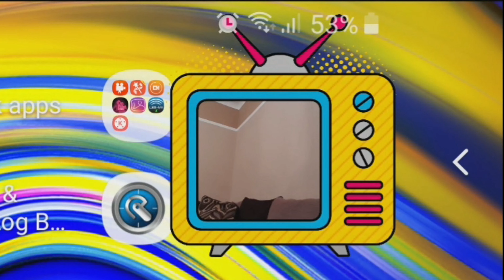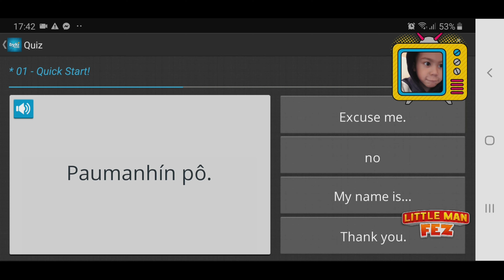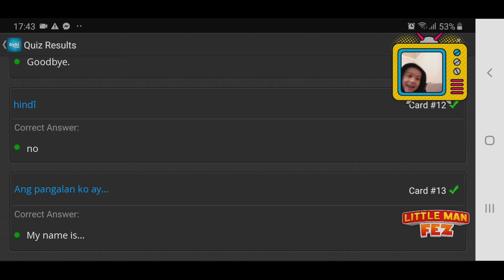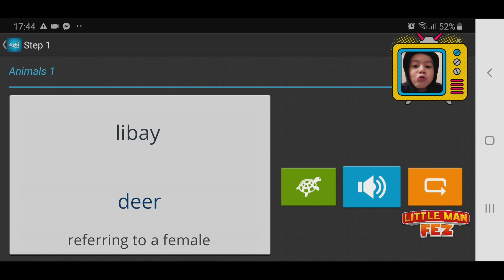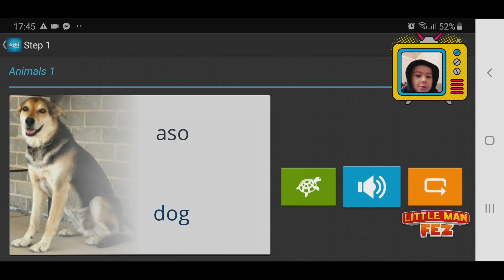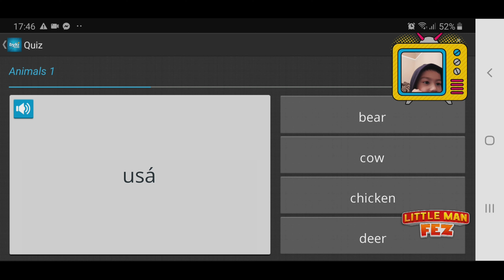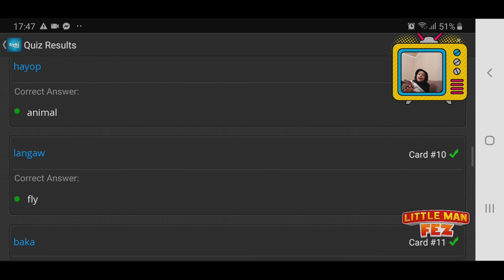Learning Tagalog (Quiz time) see how much he has learned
So we are all still learning and practicing Tagalog and we have a new app for the phone so today's video is recorded from the phone app and the phones camera, pretty neat stuff!  Ferris has fun doing the quizzes testing his Tagalog knowledge and scores remarkably well, when we visit the Philippines he might be able to have a conversation in Tagalog with his cousins, good work little man!